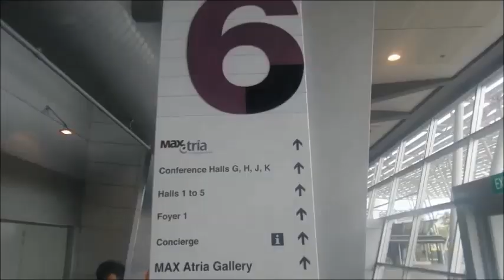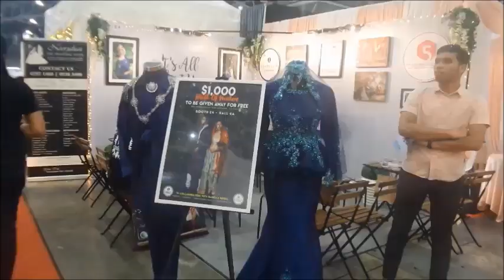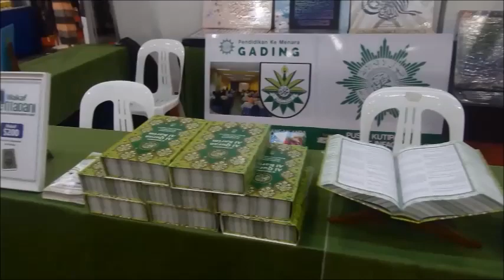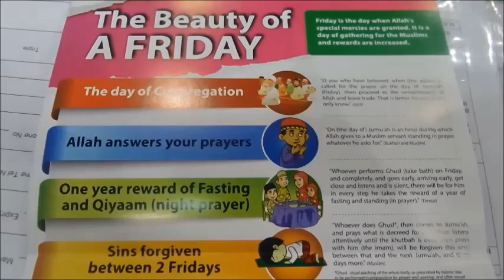Visit Wedding Asia Expo Singapore เห็นแล้วอยากกลับไป 14 อีกครั้ง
พาไปดูงาน Wedding Asia Expo ที่สิงคโปร์  บรรยากาศเต็มไปด้วยกลิ่นไอของความรัก   เห็นแล้วอยากย้อนเวลากลับไป 14 อีกครั้ง